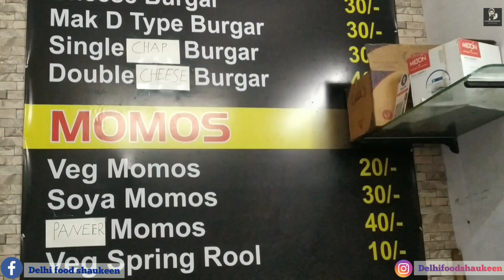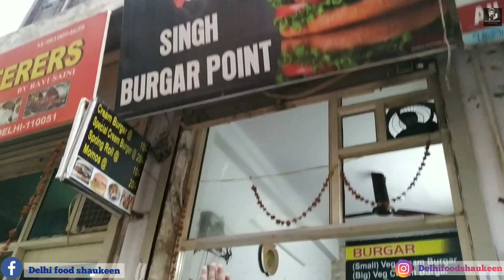10/- mein kuch bhi khaye ||Singh burger point || Street food se bhi sasta || Street food delhi.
This video is made for those who actual love street food and they want fast food in cheap prices so we are showing a cheapest street food ever in india.

best place for students and and who want fast food in low prices
price -burger 10/-
          momos 20/- for full plate
          spring roll 10/-
          Maggi 20/- only

Add:- shop no 21 kabila chowk ram nagar krishna nagar near hari singh gurdwara east delhi 110051